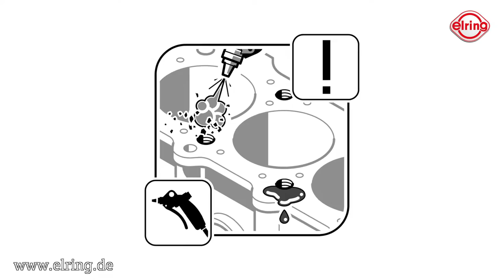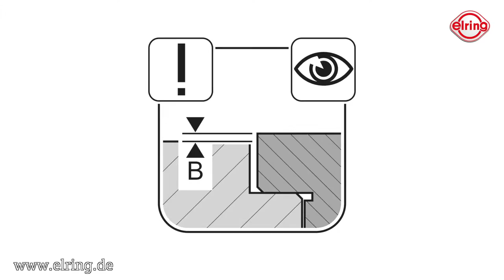Elring | Zylinderlaufbuchsenring LKW by GÖHRUM Fahrzeugteile GmbH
Produkt InformationElring | Zylinderlaufbuchsenring LKW

Im Video sehen Sie:

1. Demontage des Kolben mit Pleuel
2. Ausbau der Laufbuchse mit Spezialwerkzeug
3. Alte Laufbuchsenringe entfernen
4. Motorblock und Laufbuchse reinigen
5. Sichtprüfung der Bauteile
6. Neue Laufbuchsenringe montieren
7. Laufbuchse in Motorblock montieren, Überstand messen
8. Kolben in Spezialwerkzeug montieren
9. Kolben mit Spezialwerkzeug in Laufbuchse montieren
10. Pleuel mit neuen Schrauben an Kurbelwelle verschrauben
11. Schraubenanzug
12. Drehwinkel

EIN TEIL DES ERFOLGS:
- Handelstreue
- klare Sortimentspolitik

GÖHRUM Fahrzeugteile GmbH
Ulmenstr. 19
71069 Sindelfingen